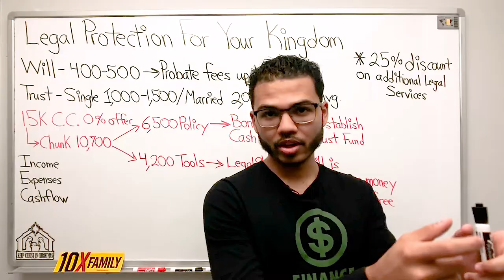Guard Your Kingdom With Legal Protection